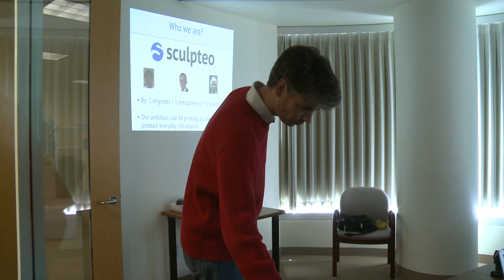Etats-Unis: des Frenchies à la conquête de la Silicon Valley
Quinze start-up françaises ont été sélectionnées pour le "French Tech Tour", une semaine de rencontres et coaching dans la Silicon Valley. Objectif: conquérir le marché américain et pourquoi pas s'installer dans la mythique région de la baie de San Francisco. Durée: 02:07